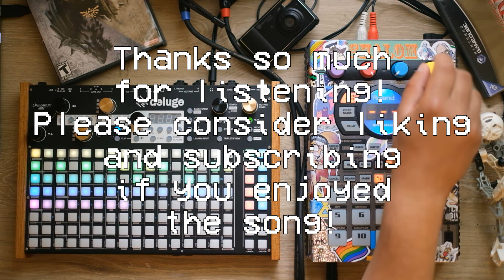LoFi Sunday #16: Great Fairy Fountain (Synthstrom Deluge + Roland SP-404SX)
The Legend Of Zelda series has an amazing soundtrack, so it's maybe a bit arrogant of me to try remixing one of those songs, but the Great Fairy Fountain theme from Ocarina Of Time seems so perfectly suited to a lofi beat.  I used a mix of piano and drum samples on the Deluge, 'along with the sample of the Fairy Fountain theme.  The bass and arpeggiated patterns were done with the internal synth engine.  I'm using the SP-404SX as an external effects unit.  Thanks so much for checking out this video!  Hope you enjoyed it!